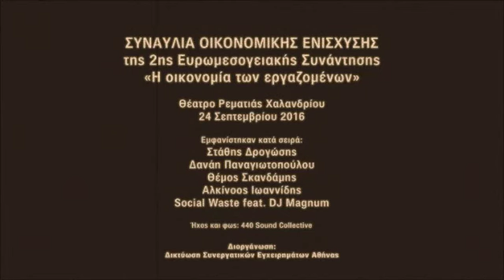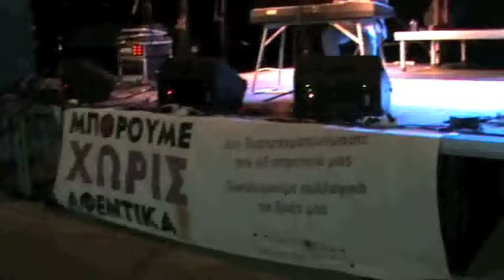Συναυλία οικονομικής ενίσχυσης της 2ης Ευρωμεσογειακής Συνάντησης «Η οικονομία των εργαζομένων»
Αποσπάσματα από τη συναυλία οικονομικής ενίσχυσης της 2ης Ευρωμεσογειακής Συνάντησης «Η οικονομία των εργαζομένων», που έγινε στις 24/9/2016 στο Θέατρο Ρεματιάς Χαλανδρίου. Διοργάνωση: Δικτύωση Συνεργατικών Εγχειρημάτων Αθήνας.